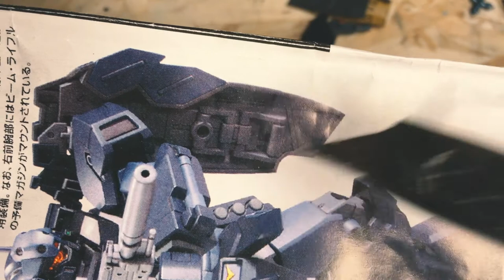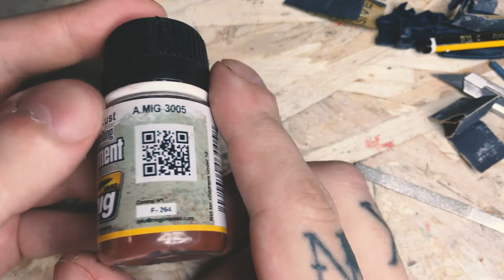pt.2 • DABAN HG • RGM-96X JESTA • Costruiamo assieme – Gundam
Secondo episodio di questa serie,
Come al solito vi aspetto nei commenti!

Qui trovi i link di Amazon con luci, microfoni e altro che uso per i video, acquistando con questi link supporti il mio canale!
microfono:
Green screen
batteria Canon 450D
SD card

Qui trovate gli strumenti che uso:
lime semplici
lime professionali
OLFA cutter
Cutter professionale
Panel line tamiya
wash Vallejo
liquido per ultrasuoni
alcol isopropilico